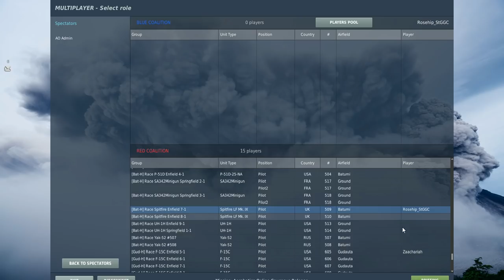Warning... Angry Rosehip Approaching | DCS World Tomfoolery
Fuuu.

I was so mad from that recording, that i postponed it for so long to make room for newer videos, plus no subtitles for this one... was also not bothered.

So here is what i had to experience first hand of DCS World.